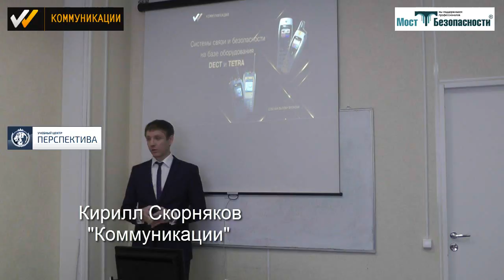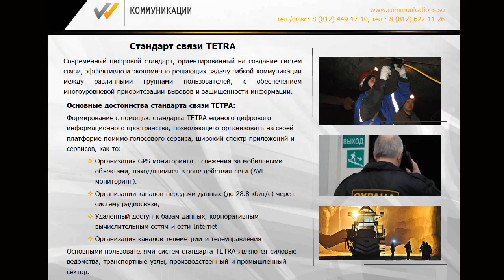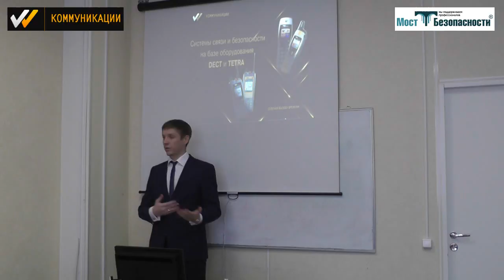DECT или TETRA?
Кирилл Скорняков, "Коммуникации"
Беспроводной стандарт. Просто я бы хотел сразу отделить два эти понятия, потому что в общем общепризнаны, применение мотороловских терминалов, которые работают в режиме Walkie-Talkie, то есть, нажал на тангенту – ответил. То есть, это не TETRA, это не DECT. Это обычная аналоговая радиосвязь, которая работает на полосе частот от 133 до 154 МГц.
Что касается DECT'а, и вот как раз-таки здесь я и расскажу вам об отличии.
Стандарт DECT – это, прежде всего, бесплатный стандарт. Стандарт DECT применим только для объектов маленькой отрасли, то есть если мы говорим о каких-то небольших помещениях, о каких-то гипермаркетах, о, возможно, на каких-то административно-бытовых комплексах, которые установлены в рамках какого-нибудь нефтеперерабатывающего завода или нефтеналивной станции, НПС-ки.
Если мы говорим о масштабных проектах, то там применима только радиосвязь, либо стандарт TETRA. Стандарт DECT, обращаю ваше внимание, это бесплатный стандарт.

Обсудить на Форуме "Моста Безопасности" в теме "Оповещение о пожаре; системы оповещения и управления эвакуацией (СОУЭ)"